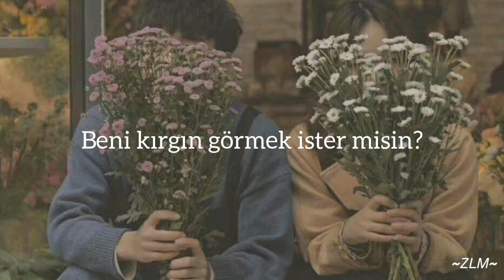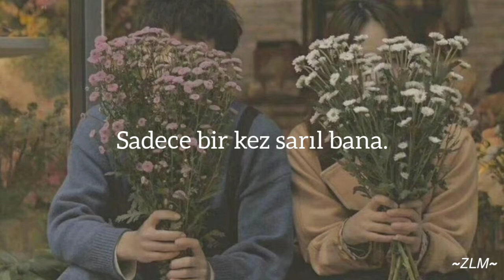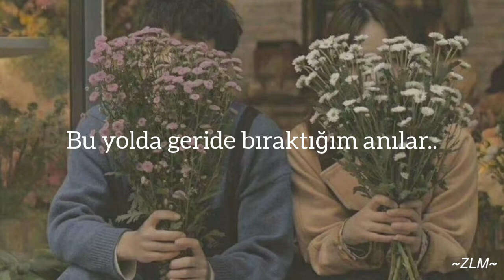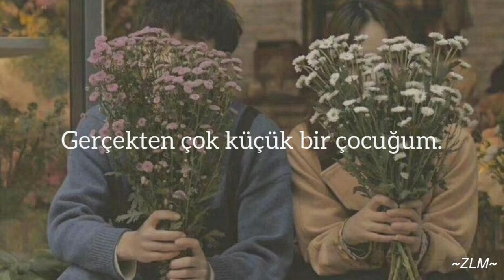Chae Myung Joo - Inner Child / So I Married An Anti-Fan OST (Türkçe çeviri)